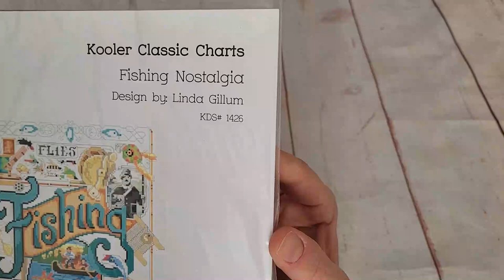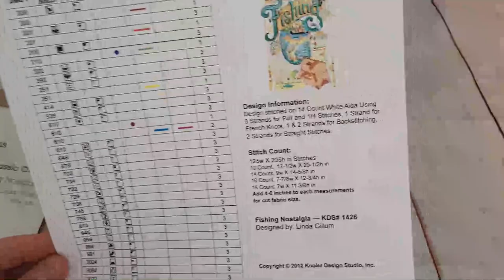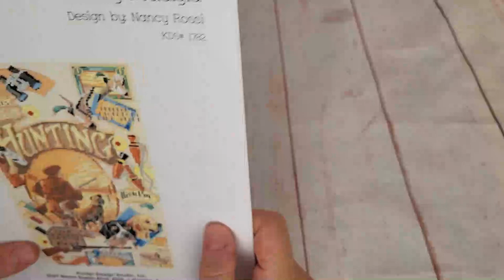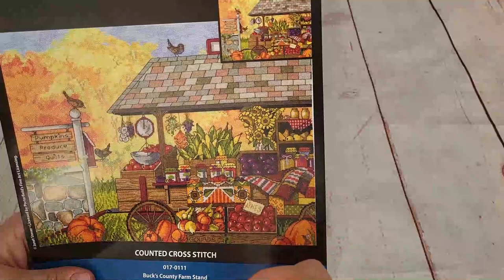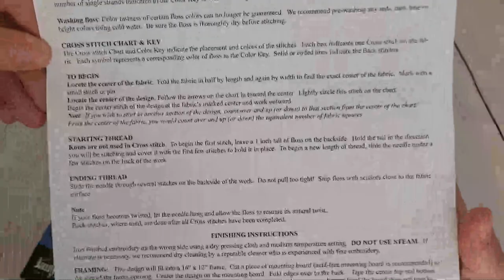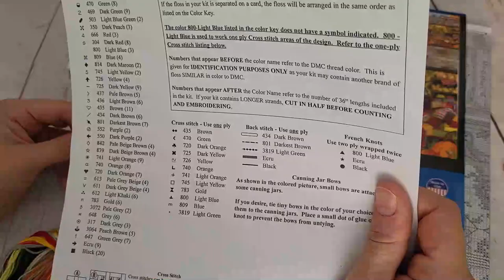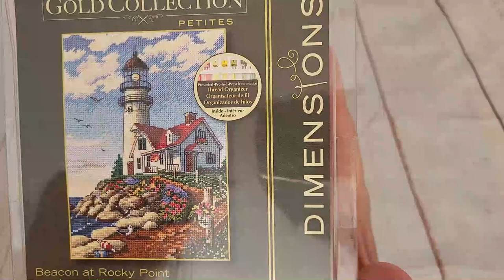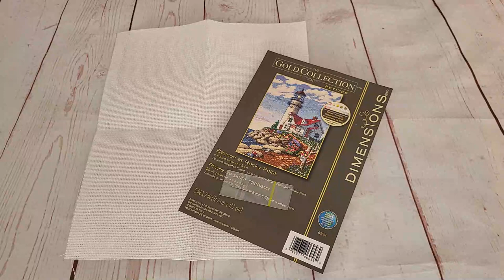🧵✂ " Unas compritas muy americanas 1ª parte " ✂🧵